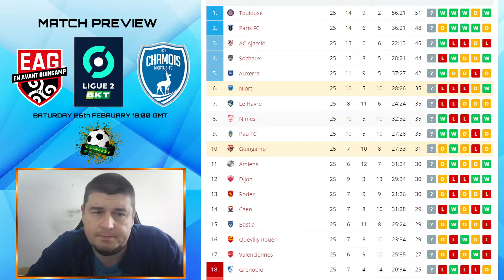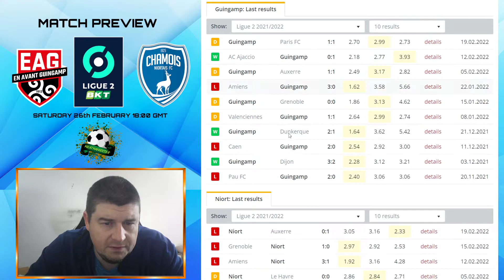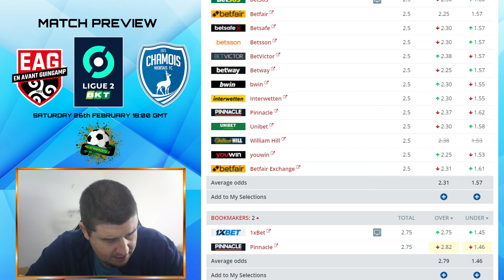France Ligue 2 - Guingamp v Niort Preview (26/2/22)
Guingamp vs Niort match preview & betting pick